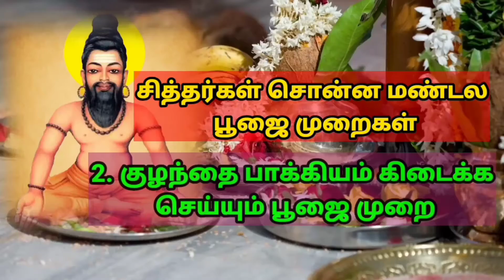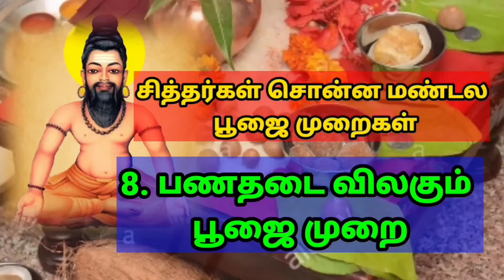#1 அகத்தியர் சொன்ன சித்தர்களின் உயிர் உள்ள முக்கோணம் AGATHIYAR SIDDARGAL UYIR ULLA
18 சித்தர்களின் ஜீவசமாதியில் எப்போதும் ஓர் அங்குலம் சுவாசம் இயங்கி கொண்டே இருக்கும் இதை தான் உயிர் உள்ள முக்கோணம் என்று அகத்திய மகான் சொல்கிறார்.

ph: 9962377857